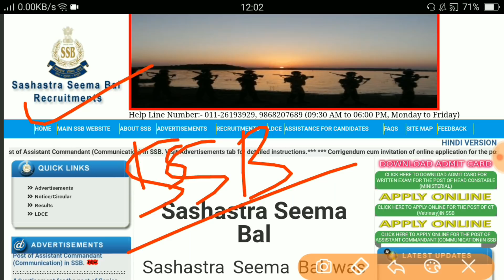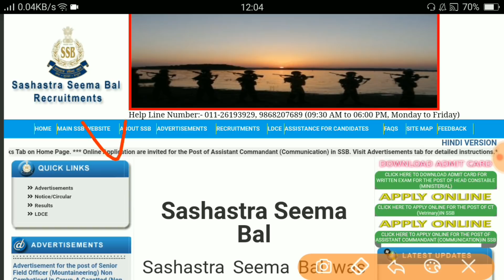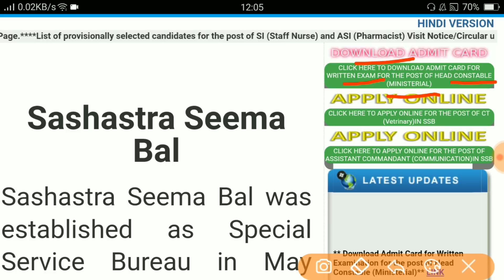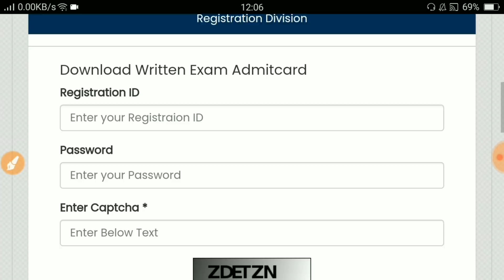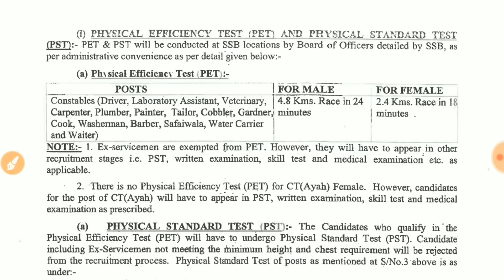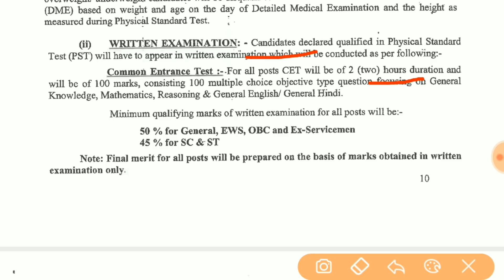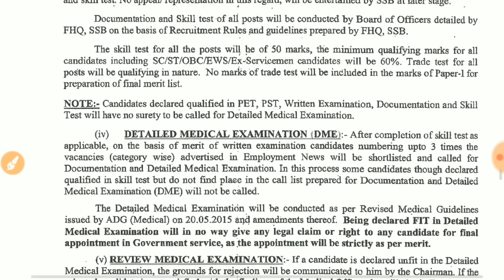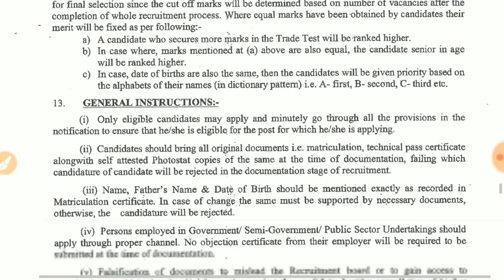SSB Trademan Admit Card | ssb 1522 post admit card | ssb bharti physical test details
About this videos 👇👇
SSB Trademan Vacancy Admit Card | ssb bharti admit card kab ayega | SSB Constable Admit Card|